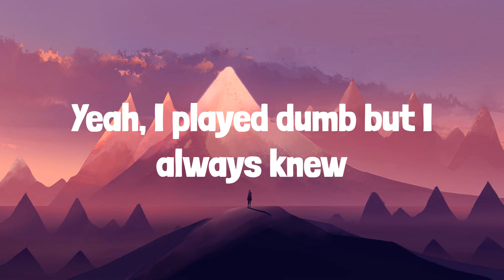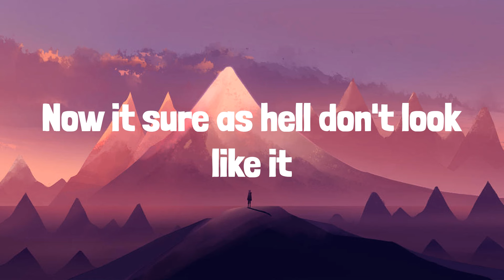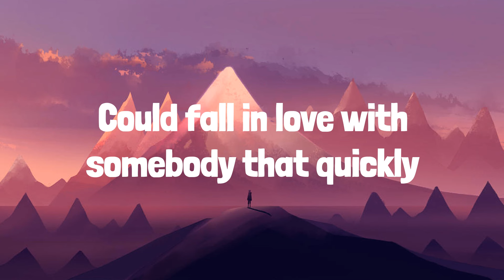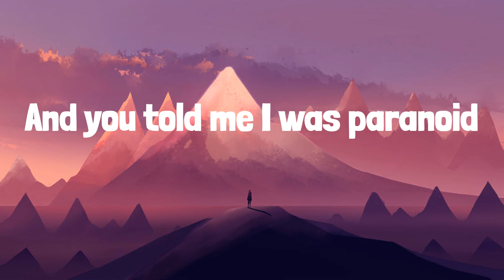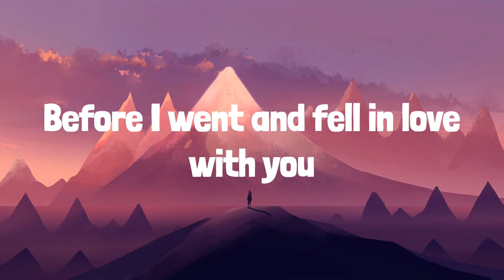Olivia Rodrigo - traitor (Lyrics) | Frosty Pop lyrics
Lyrics:
Ooh-ooh-ooh
Ah-ah-ah-ah-ah